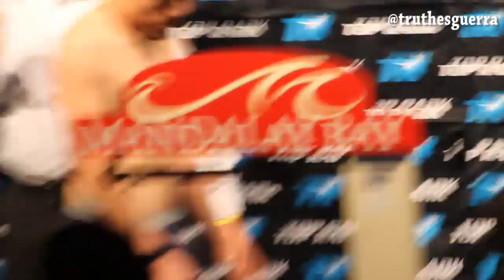Danny Valdivia vs. German Valdez [Full Weigh In]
Follow me for more inside updates